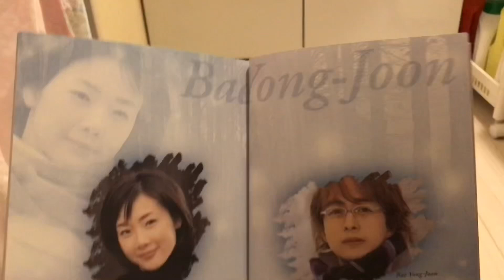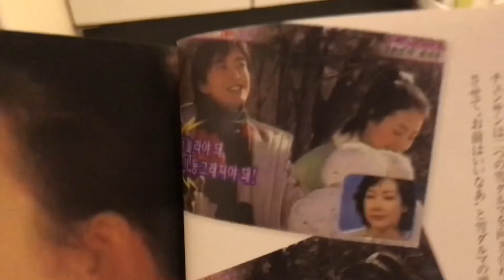【ヨン様】No.1_Nobleman with a smile Bae Yong Jun(微笑みの貴公子ペヨンジュン)